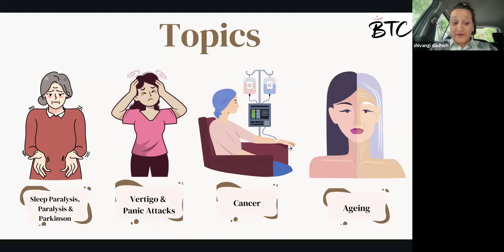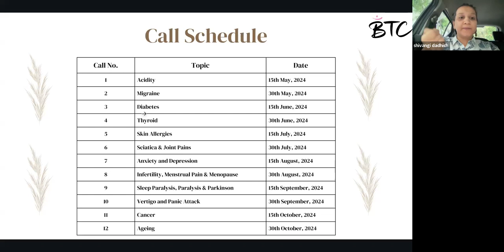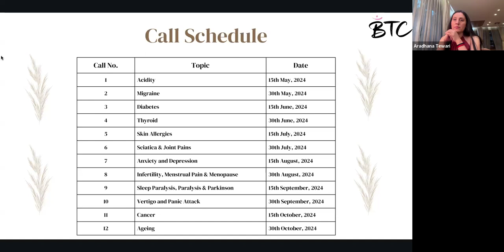Clearing Diseases with Aradhana Tewari and Umesh Lalchandani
Clearing Diseases with Aradhana Tewari and Umesh Lalchandani. @UmeshLalchandani

🎁 Join us for a special series starting May 15th 2024🕡 - 2 Call every Month.

In this series, we'll explore insights and techniques for clearing diseases of any kind. We will delve into the intricate connections between mind, body, and being, offering ways of tapping into the body's innate healing abilities.

Whether you're struggling with chronic health issues or going through regular body pains, this series is for you.

What demand of a healthier, happier life can we be? 🌱